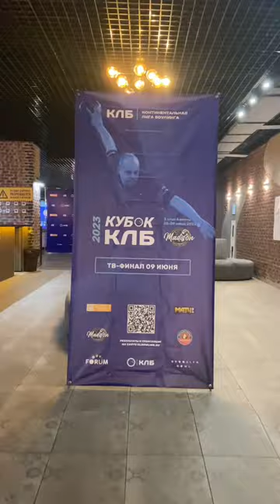Как проходят Про-туры по боулингу? Немного закулисья с 3 этапа в Казахстане с UTeam🎳